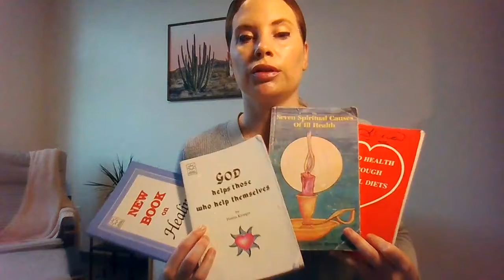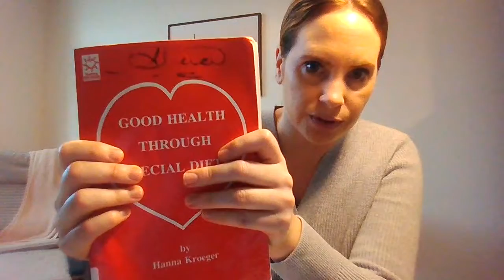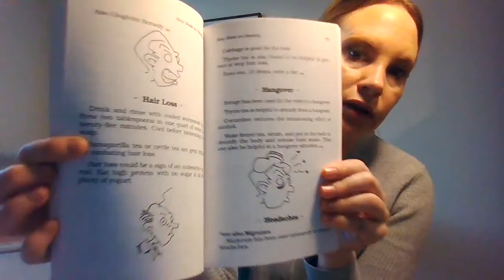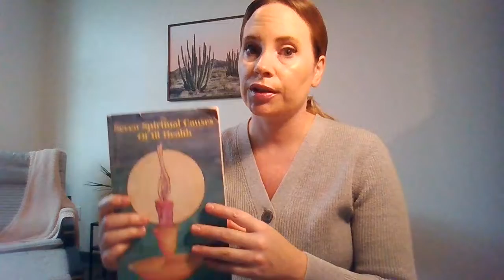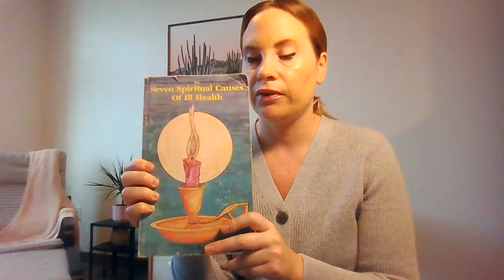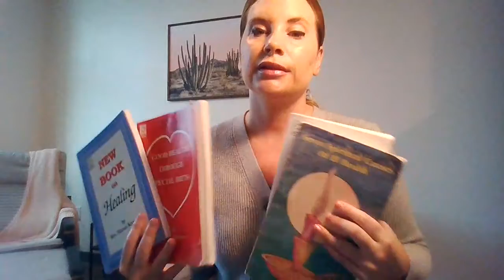Hanna Kroeger's Tips on "Self-Healing, Self-Knowledge, and Natural Health"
New vlog post – Hanna Kroeger’s tips on “self-healing, self-knowledge, and natural health”. In this post, I share Hanna Kroeger, the ‘Grandmother of Health’-- her books, supplements, energy tools, and many tips from her books and work. The late Hanna Kroeger is still alive in many ways. She was a planetary energy healer. Her work is family-owned and run by her grandson Alberto Kroger who is the Owner/Manager of Hanna’s Herb Shop, and her daughter Gisela who runs the herb supplement business Kroeger Herb. Products co.

*This is not a sponsored video, I just love their businesses and Hanna’s work.

Other Products mentioned:

Ever Spring lavender bergamot room spray